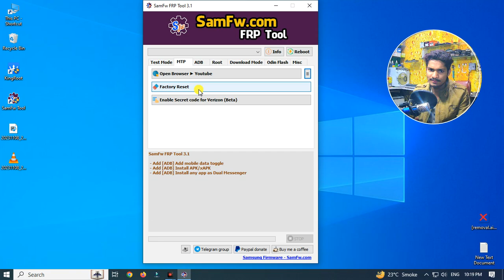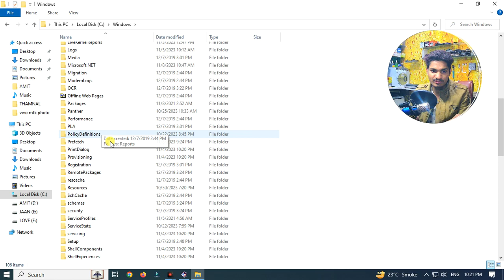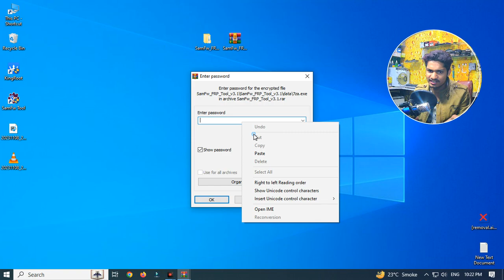SAMFW FRP Tool | Bypass Samsung FRP Lock in One Click! | Samsung frp 2023 ADB Enable Fail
✅HELLO FRIENDS✅

SAMFW FRP Tool | Bypass Samsung FRP Lock in One Click! | Samsung FRP Bypass 2023 ADB Enable Fail New Security | Samfw FRP Tool v4.7 Update | Android 13 Frp

✅ Dɪsᴄʟᴀɪᴍᴇʀ : ✅